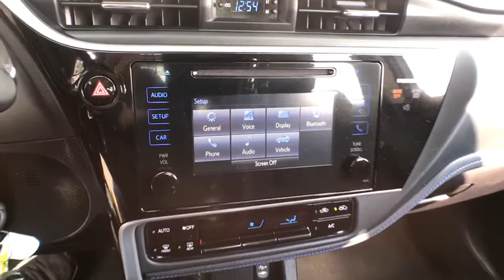2017 Toyota Corolla Countryside, Oak Lawn, Calumet city, Orland Park, Matteson, IL 19064A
Falcon Gray Metallic Used 2017 Toyota Corolla available in Countryside, Illinois at Toyota on Western. Servicing the Oak Lawn, Calumet city, Orland Park, Matteson, IL area.

6941 South Western Ave.

Scores 35 Highway MPG and 28 City MPG! This Toyota Corolla delivers a Regular Unleaded I-4 1.8 L/110 engine powering this Variable transmission. Wheels: 17 x 7.0 Machined Alloy -inc: black painted accents, Variable Intermittent Wipers, Urethane Gear Shift Knob.*This Toyota Corolla Comes Equipped with These Options *Trunk Rear Cargo Access, Trip Computer, Transmission: Continuously Variable (CVTi-S), Transmission w/Driver Selectable Mode and Sequential Shift Control w/Steering Wheel Controls, Torsion Beam Rear Suspension w/Coil Springs, Tires: P215/45R17 All-Season, Strut Front Suspension w/Coil Springs, Streaming Audio, Steel Spare Wheel, Single Stainless Steel Exhaust w/Chrome Tailpipe Finisher.* Stop By Today *Come in for a quick visit at Toyota On Western, 6941 S Western Ave, Chicago, IL 60636 to claim your Toyota Corolla!